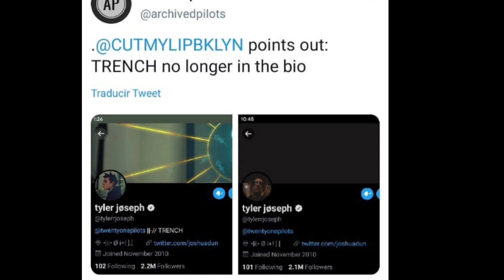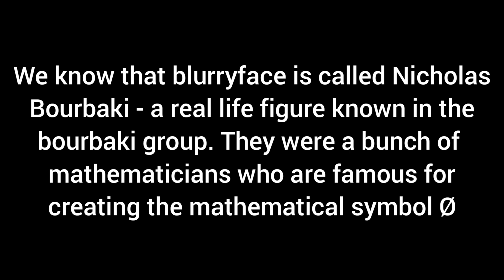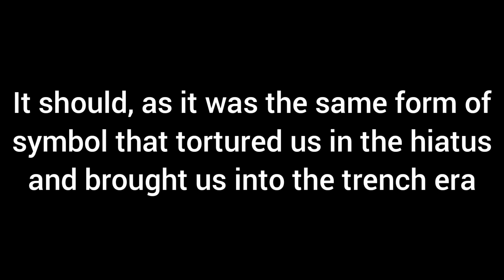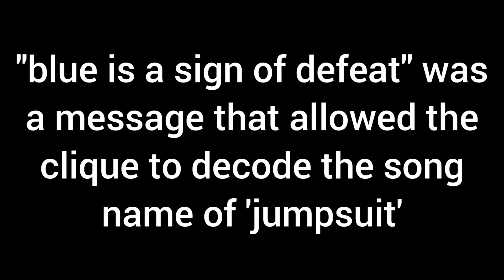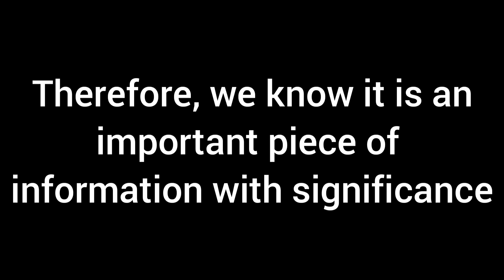New era teaser? - tøp news!